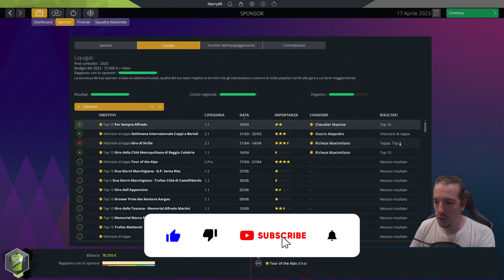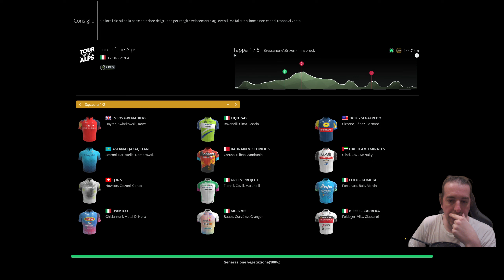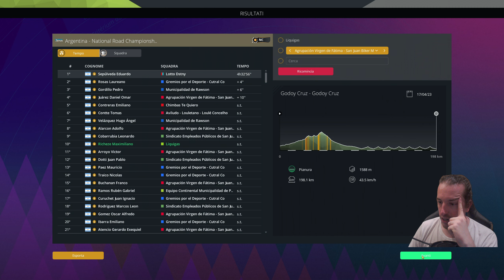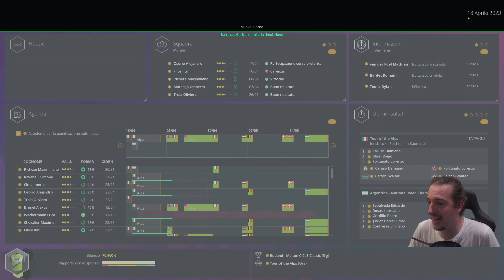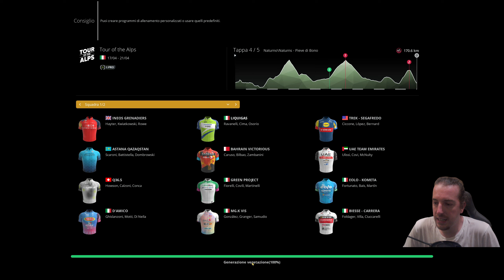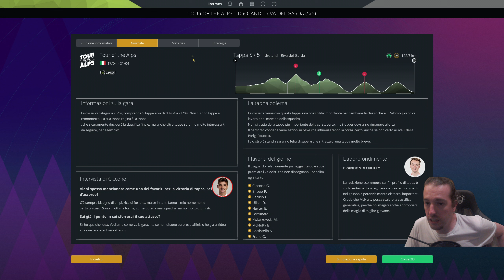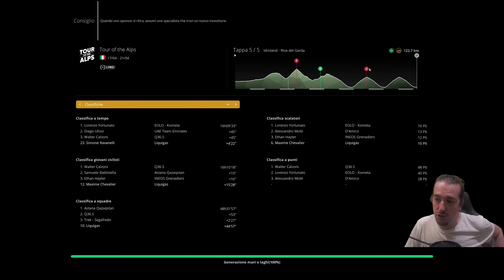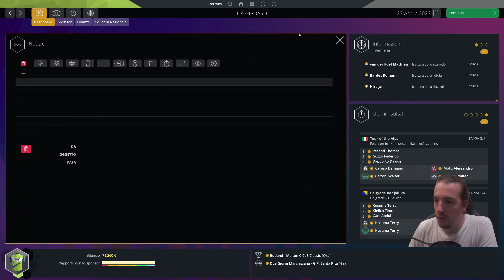Tour of the Alps - Pro Cycling Manager 2023 [PC ITA]